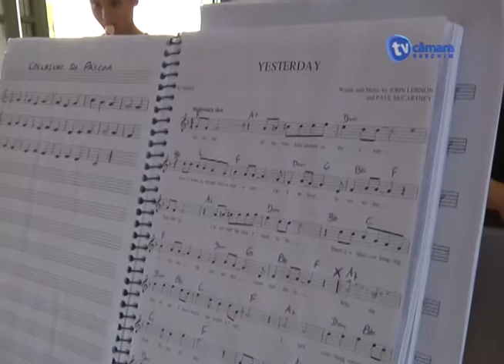Minuto Notícia - Projeto Criando Sons - Câmara de Vereadores de Erechim RS 19/01/2012